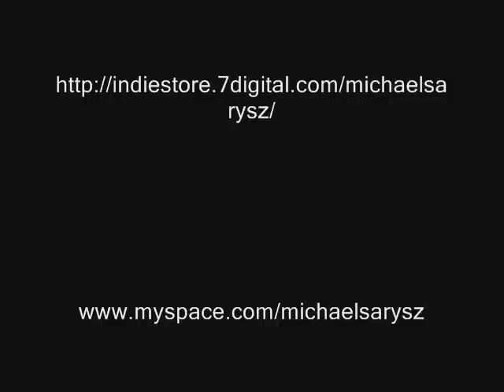NBC's Mamma's Boys- Michael Sarysz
Michael Sarysz performing at The Honey Pot, Tampa, Florida - January 2009